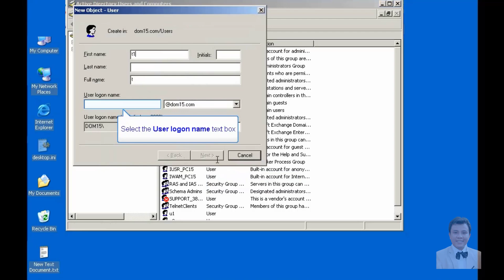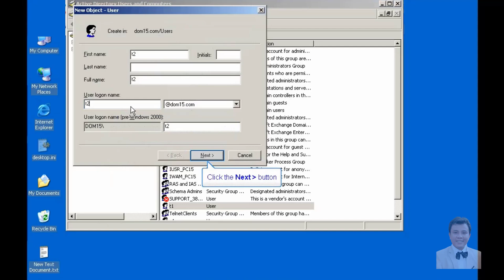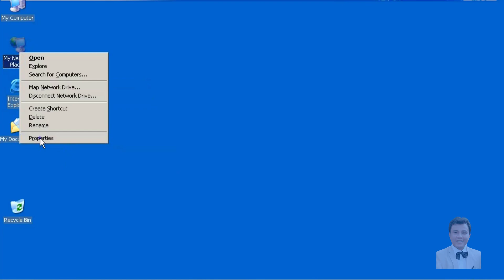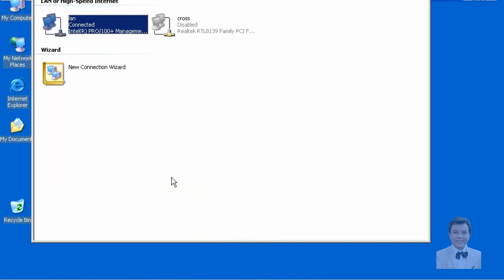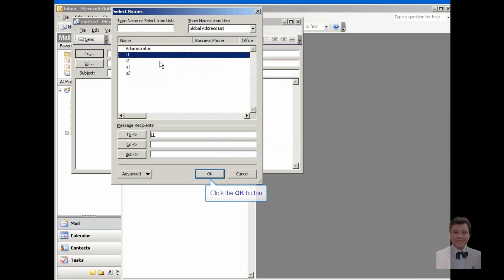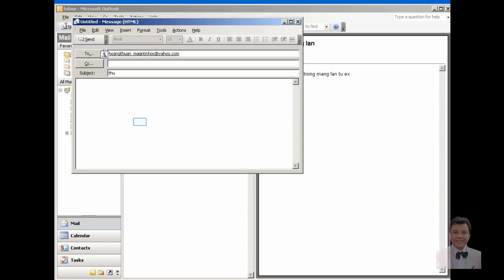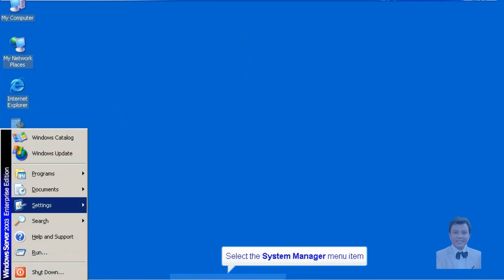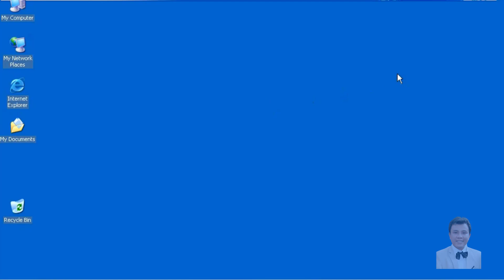knowledge | Smart host open replay | SMTP protocol | Exchange Server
Hello everyone, today I would like to share the smart host open replay part of SMTP protocol in Exchange2k3.
This video has the following parts:
- Exchange one creates a mail box for Exchange two
- Use your account to send mail
- Open replay function on Exchange one
- Configure Exchange two to push mail through Exchange one
Hope this sharing will help your work.
Having fun. !